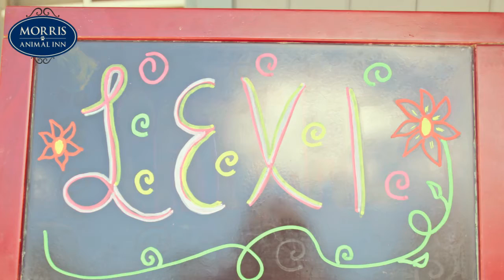Happy 5th Birthday, Lexi!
This loving Havanese turns 5.